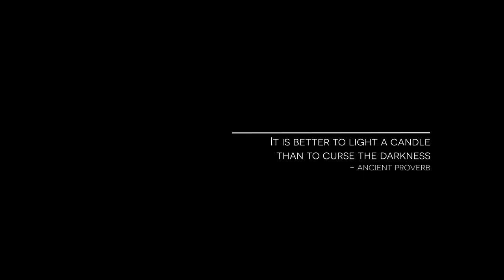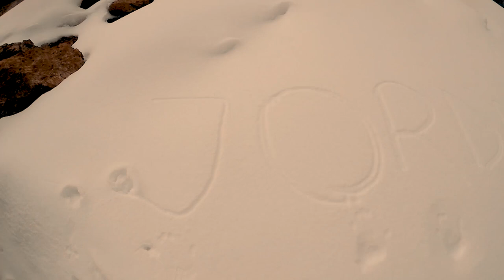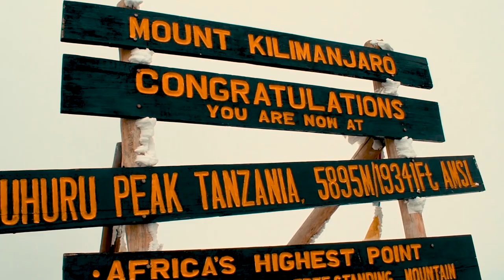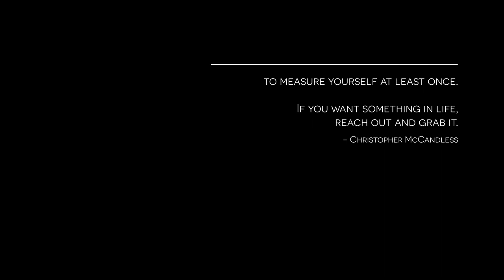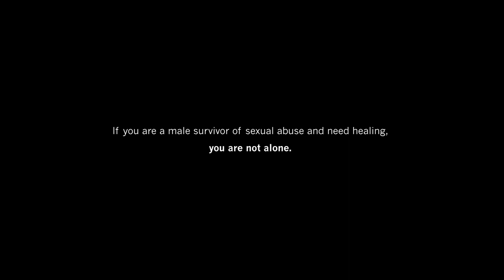Beyond Survival: Finding Hope & Healing on Kilimanjaro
Challenge is the greatest facilitator of change. The tougher the challenge, the greater the growth. Join activist, Jordan Masciangelo on his journey to East Africa - an adventure designed to inspire male survivors of sexual trauma to break free from the confines of mere survival. We are not here to survive, we are here to live!

JOIN THE FIGHT! If you enjoyed this short film and believe in our mission to inspire and heal, please consider sharing this video with your friends, family and colleagues through your own social media networks - every share brings male sexual victimization awareness closer to the forefront! Awareness saves lives! You may have never been directly affected by sexual abuse, but you almost certainly know someone who has and maybe you don’t know how to help...

The BEYOND SURVIVAL expedition could have never been possible without the incredible help, kindness and generosity of the people of Tanzania!

A HUGE THANK YOU to the following champions who believed in our message of hope and healing and provided support and/or in-kind gifts during the Beyond Survival fundraising campaign:

Brand New Day Wine & Spirits
L.A Studio Salon